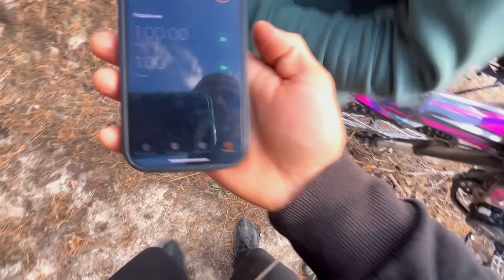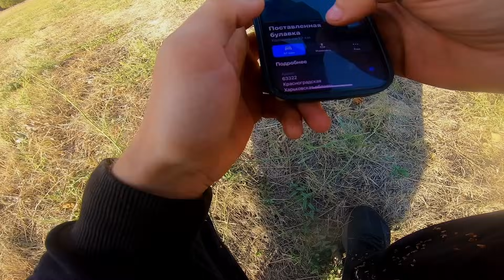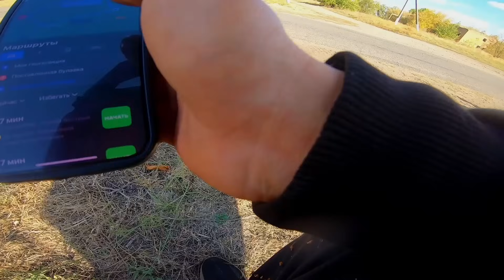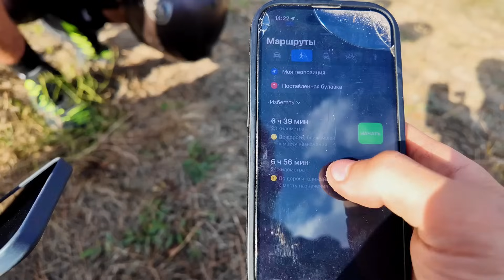КТО ДАЛЬШЕ ОТДАЛИТСЯ ОТ СЕЛА ЗА ЧАС НА МОТОЦИКЛЕ? [ГАВДЯК vs ЖИДКОВ]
На что снимаю видео:
Телефон - Iphone 14 Pro
Камера - Go Pro Hero 7 Black

Мотоцикл из видео - Rottor F1 300